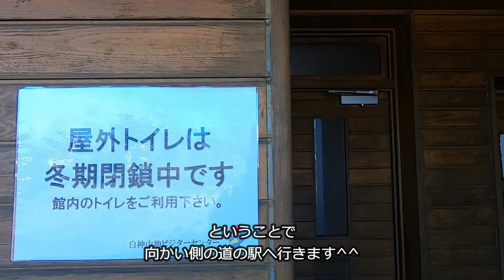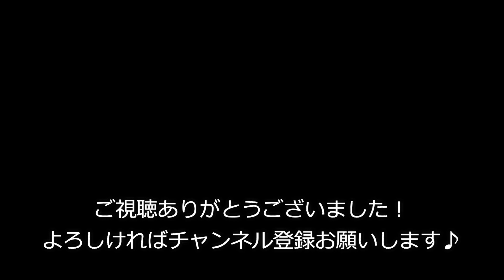【ドライブ & コーヒー】雪間近の津軽ダムへドライブして湖を眺めつつアウトドアコーヒーを楽しました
当初は津軽白神湖パークへドライブしてダム湖の湖畔でアウトドアコーヒーをする予定だったのです。

しかし、津軽ダムを過ぎたあたりで、なんと、青森県道28号線が、崖の崩落で通行止めとなっていたのです。
先週の土曜日にがけ崩れがあったようです。
したがいまして、西目屋方面から「アクアグリーンビレッジANMON」へは行けない状態です。
深浦方面からはアクセス可能なのかな。

なので、急遽、予定変更で、津軽ダムへ引き返し、津軽ダムパークでダム湖畔にある東屋で野点コーヒーをしてアウトドアコーヒーを楽しみました。

アウトドアコーヒーの後、少し、津軽ダムの散策もしました。

ドライブ部分は、ところどころスキップでの編集となっています。

タイムスタンプを付けましたので、見たいところにスキップして見ていただければと思います。

00:00 ドライブスタート
04:46 国吉
05:13 東目屋
05:34 西目屋村
06:22 道の駅津軽白神ビーチにしめやでトイレ休憩
07:33 ドライブ再開
08:36 乳穂ヶ滝の湧き水
09:43 乳穂ヶ滝を出発
11:22 崖崩落で通行止め
11:57 予定変更で津軽ダムへ
13:30 アウトドアコーヒー
17:52 津軽ダム散策

今回のルートマップは、こちらでご覧いただけます。